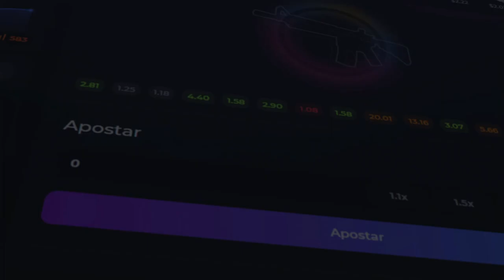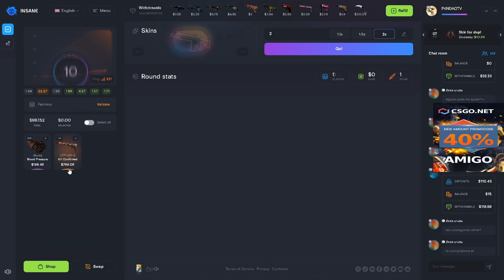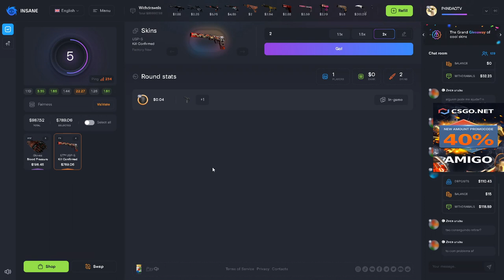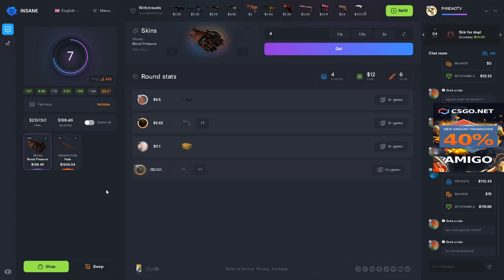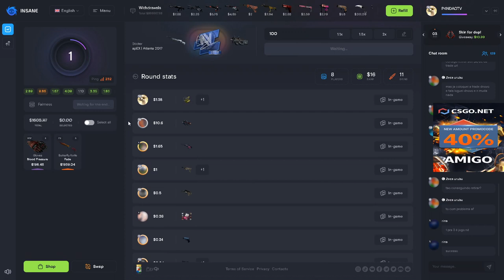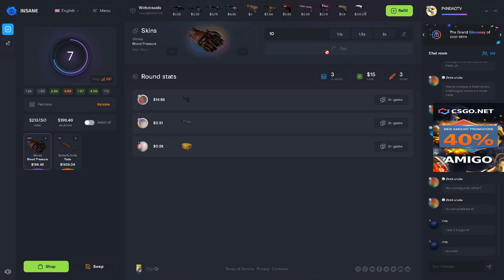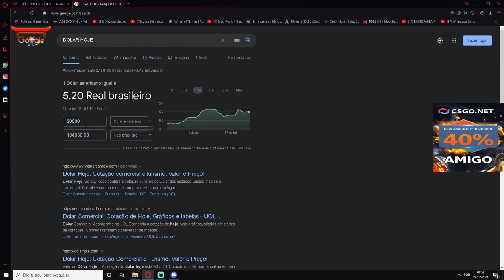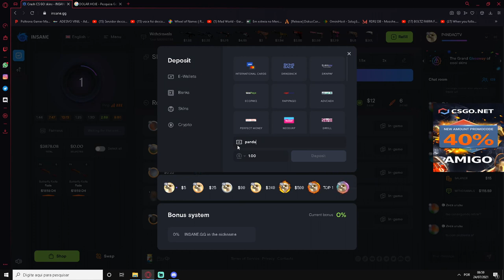INSANE.GG de R$ 3000,00 PARA 20,000 PARTE 2 - R$ 20,000 em 2 APOSTAS